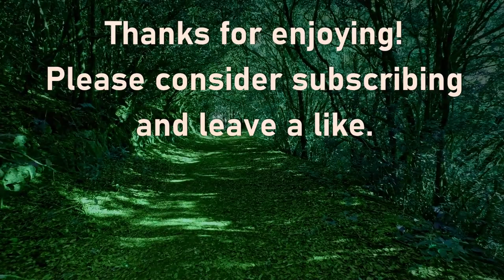Tranquil Forest Stroll: 1 Hour of Serene Ambient Music Amidst Sunlit Greenery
Step into the serenity of a "Tranquil Forest Stroll" with this mesmerizing 1-hour video, guiding you along an endless forest path. As sunlight filters through the lush canopy, casting a soothing green hue over the surroundings, immerse yourself in the calming ambiance of meditative ambient music. Allow the gentle melodies to accompany your journey, as each step leads you deeper into the tranquil embrace of nature's beauty.

🌳 Key Keywords:
- Forest Stroll
- Serene Ambient Music
- 1 Hour Relaxation
- Sunlit Greenery
- Tranquil Nature Walk
- Calming Forest Path
- Mindful Meditation Experience
- Ambient Nature Sounds
- Soothing Background Music
- Natural Beauty
- Sunlight Through Trees
- Meditative Journey
- Peaceful Atmosphere
- Endless Forest Trail

Embark on a meditative journey through the heart of nature's splendor, where the tranquil forest path becomes a gateway to inner peace and rejuvenation. Let the harmonious blend of sunlight, greenery, and ambient music transport you to a state of tranquility, as you lose yourself in the timeless beauty of the forest. 🌿🎶